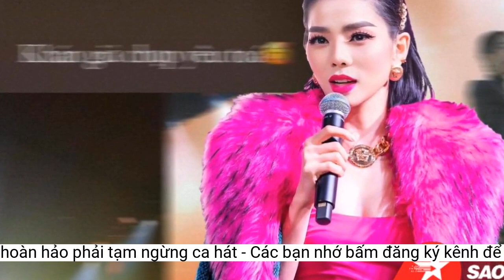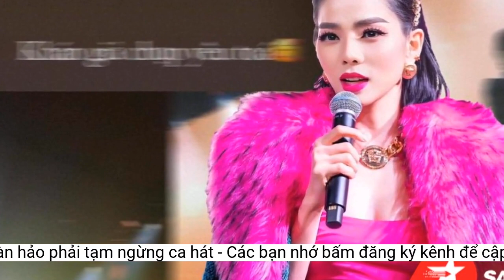Nữ ca sĩ có vóc dáng được khen hoàn hảo phải tạm ngừng ca hát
Công ty giải trí lớn ở Hàn Quốc SM vừa đưa ra thông báo về tình trạng sức khỏe của Joy (Red Velvet) khiến các fan lo lắng.Nguyên văn thông báo của SM:
Cô nổi bật với vóc dáng gợi cảm, nụ cười tươi tắn và gu thời trang cá tính. Ngoài ca hát, cô còn phát triển sự nghiệp ở mảng phim ảnh và dẫn chương trình. Thời ra mắt vào năm 2014, Joy từng chịu nhiều lời mỉa mai ngoại hình tròn trịa, kém hấp dẫn. Sau 8 năm, Joy có màn "lột xác" ngoạn mục, trở thành một trong những nữ thần tượng có vóc dáng quyến rũ nhất Kpop.
Sinh năm 1996, Joy là một trong những thành viên Red Velvet có lượng fan đông đảo. Nhắc tới idol có âm sắc đẹp trong SM Entertainment, không thể không kể đến Joy. Dù trong nhóm Wendy mới là thành viên đảm nhận vai trò main vocal với kỹ thuật thanh nhạc thuộc top đầu Kpop Gen 3, nhưng Joy lại được Knet ưu ái gọi tên nhờ âm sắc đẹp, sáng, trong trẻo. Kỹ thuật ổn định cũng giúp nữ idol có thể xử lý nhiều bài hát, phát huy được màu giọng đẹp thiên phú của mình.
Mới đây, cộng đồng fan Red Velvet lo lắng trước thông tin thành viên Joy tạm ngừng hoạt động vì lý do sức khỏe. Nhóm nhạc nổi tiếng Hàn Quốc này kỷ niệm 8 năm ra mắt vào cuối 2022. Từ đó đến nay, Red Velvet đang thực hiện World Tour R to V. Trong đêm diễn mới đây tại Singapore, tình trạng sức khỏe của Joy đã không ổn định và chỉ diễn được một phần show. Cuối cùng, SM đã có thông báo chính thức.
Chúng tôi sẽ cố gắng hết sức để giúp Joy gặp lại người hâm mộ với sức khỏe tốt và sẽ thông báo tới các bạn ngay khi quyết định hoạt động của Joy được quyết định.
Joy nổi bật trong nhóm nhạc Red Velvet.
Chúng tôi xin lỗi vì đã khiến người hâm mộ lo lắng và mong các bạn thông cảm rằng quyết định này được đưa ra sau khi đã thảo luận kỹ lưỡng và cũng vì sức khỏe của Joy.
"Xin chào.
Trúc Chi (theo Phụ Nữ Việt Nam, Thanh Niên)
Gần đây, Joy đã phải tới bệnh viện vì sức khỏe không tốt và nhận được lời khuyên từ nhân viên y tế rằng cần điều trị và ổn định dần thông qua việc tư vấn, thăm khám.
Được biết, do lịch trình World Tour dày đặc, luyện tập và chuẩn bị vất vả khiến Joy mất sức, lộ rõ vẻ mệt mỏi trên sân khấu R to V Singapore mới đây. Mặc dù sức khỏe không ổn định, trong nhiều đêm diễn, Joy vẫn live liên tục 18 ca khúc, thực hiện vũ đạo mạnh. Trong Red Velvet, cô nàng là nhân tố hút fan, có kỹ năng biểu diễn thu hút, ấn tượng nhất. Do mệt mỏi kéo dài Joy đến bệnh viện, sau quá trình thăm khám, nữ ca sĩ được đưa lời khuyên cần thời gian điều trị và ổn định sức khỏe.
Chúng tôi muốn thông báo cho các bạn về sức khỏe của thành viên Joy và các lịch trình của cô ấy.
Phía công ty chủ quản đưa ra thông báo, trước mắt Joy sẽ tạm thời ngưng hoạt động, không tham gia vào concert tại Nhật ngày 4/5 tới. Red Velvet tiếp tục chạy tour với đội hình 4 người. Người hâm mộ không khỏi lo lắng, mong Joy sớm hồi phục và các thành viên khác được đảm bảo sức khỏe.
Vì vậy, Joy dự kiến sẽ nghỉ ngơi và cố gắng hồi phục thể trạng và tạm thời không tham gia các lịch trình.